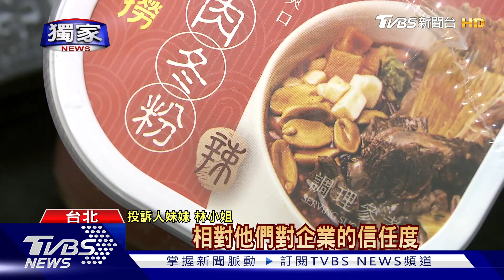獨家 噁...麻辣鍋泡麵疑藏「黑指甲」 女:吃都不敢吃｜TVBS新聞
連鎖麻辣鍋品牌出的泡麵杯，竟然有消費者拆封發現，底層殘留異物，看起來就像灰黑色的"指甲片"，儘管是在食品包裝外，還是讓他嚇得連吃都不敢吃，質疑品管疏漏，但截稿前麻辣鍋業者還沒回應。